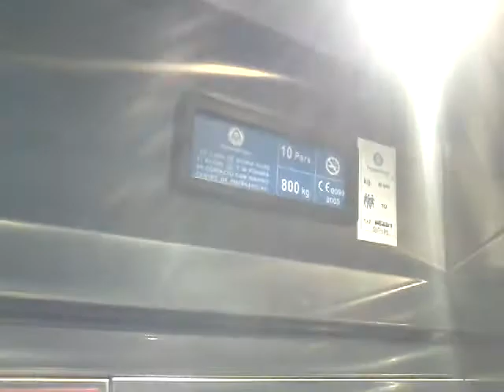ThyssenKrupp lift at Bailén underground station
Have i filmed this lift the same times the one in Àngel Guimerà underground station? I don't think so.